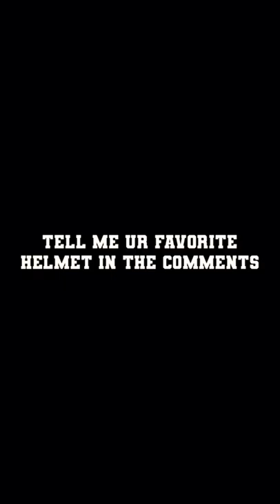f1 f1shorts shorts helmet